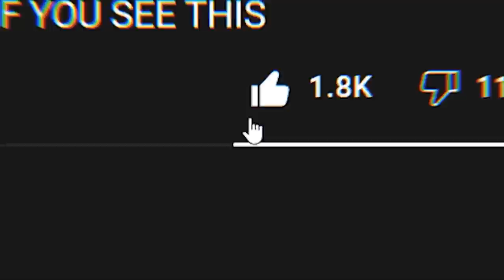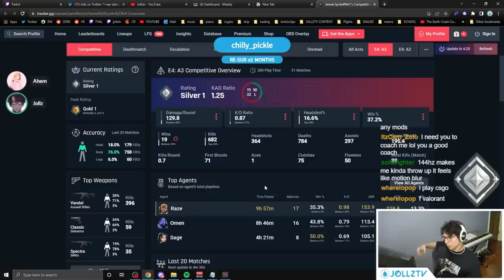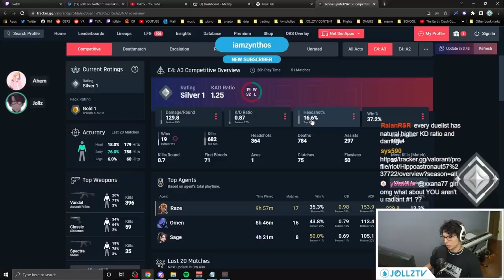HOW TO STOP LOSING GUNFIGHTS (RADIANT COACHING, TIPS AND TRICKS)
SOCIALS